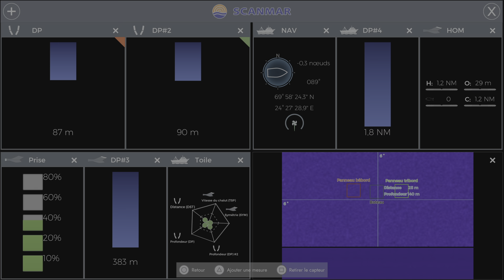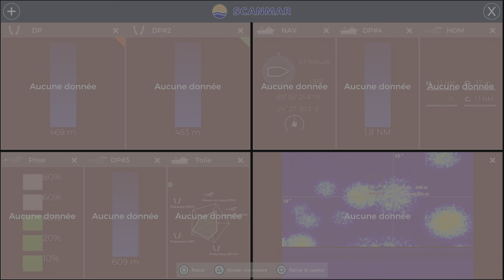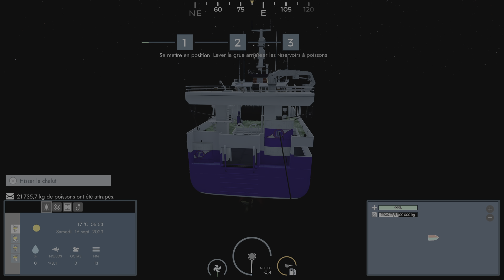Fishing: North Atlantic PS5 pêcher maquereau 15 septembre 2023